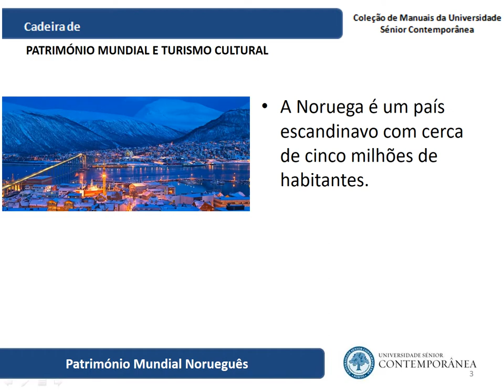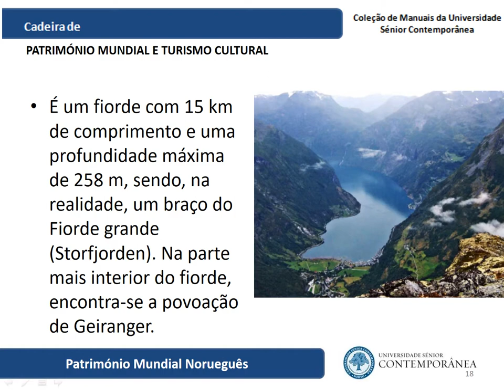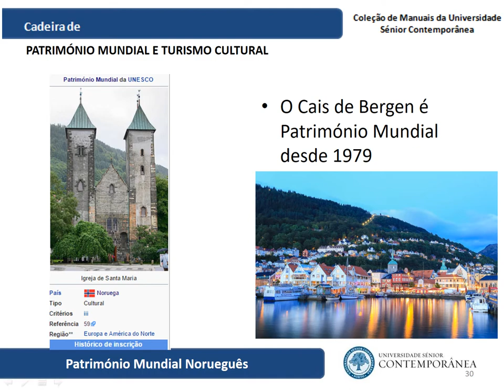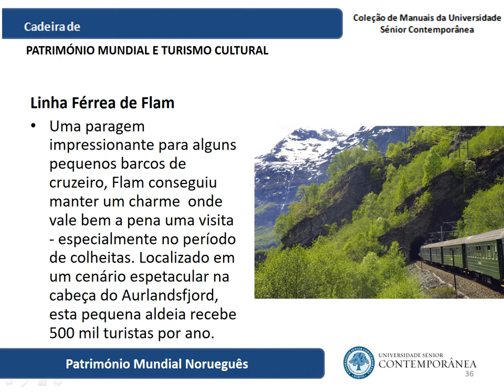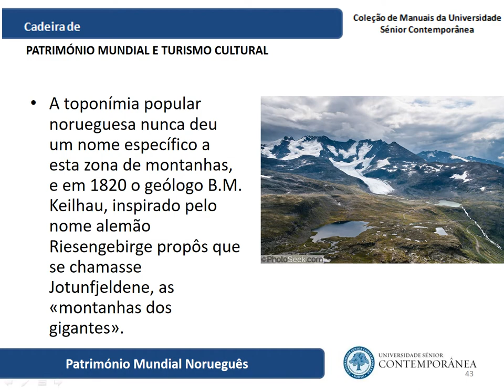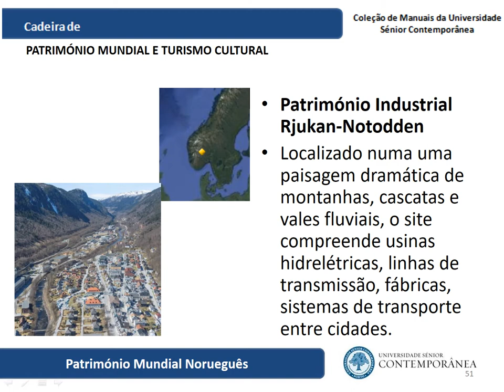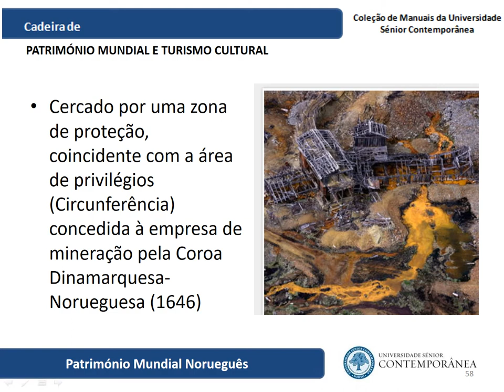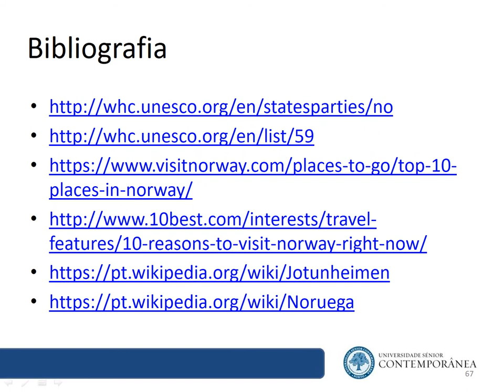Vídeo-aula Património Mundial e Turismo Cultural - Fiordes da Noruega- Artur Filipe dos Santos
Bem-vindos ao canal de vídeo-aulas da Universidade Sénior Contemporânea do Porto. Nesta vídeo-aula de Património Mundial e Turismo Cultural, lecionada pelo Prof. Artur Filipe dos Santos, vamos falar do Património Mundial da Noruega.

Artur Filipe dos Santos, Doutorado em Comunicação, Publicidade Relações Públicas e Protocolo, pela Universidade de Vigo, Galiza, Espanha, Professor Universitário, consultor e investigador em Comunicação Institucional e Património, Protocolista e vexilologista.
Director Académico e Professor Titular na Universidade Sénior Contemporânea, membro da Direção do OIDECOM-Observatório Iberoamericano de Investigação e Desenvolvimento em Comunicação, membro da APEP-Associacao Portuguesa de Estudos de Protocolo.Professor convidado e membro do Grupo de Investigação em Comunicação (ICOM-X1) da Faculdade de Ciências Sociais e da Comunicação da Universidade de Vigo, membro do Grupo de Investigação em Turismo e Comunicação da Universidade de Westminster. Professor convidado das Escola Superior de Saúde do Insttuto Piaget (Portugal).Orador e palestrante convidado em várias instituições de ensino superior.
Investigador, entusiasta, divulgador e peregrino dos Caminhos de Santiago, aborda esta temática em várias instituições de ensino e em várias organizações culturais. Promove visitas culturais ao Património e à gastronomia de Portugal, da Galiza e das várias rotas jacobeas.

A Universidade Sénior
Contemporânea

A Universidade Sénior Contemporânea é uma instituição vocacionada para a ocupação de tempos livres dos indivíduos que se sintam motivados para a aprendizagem constante de diversas matérias teóricas e práticas, adquirindo conhecimentos em múltiplas áreas, como línguas, ciências sociais, saúde, informática, internet, dança, teatro, entre outras, tendo ainda a oportunidade de participação em actividades como o Grupo de Teatro, Coro da USC, USC Web TV, conferências, colóquios, visitas de estudo. Desenvolve manuais didáticos das próprias cadeiras lecionadas(23), acessíveis a seniores, estudantes e profissionais através de livraria online.